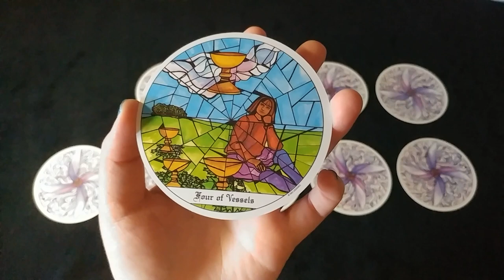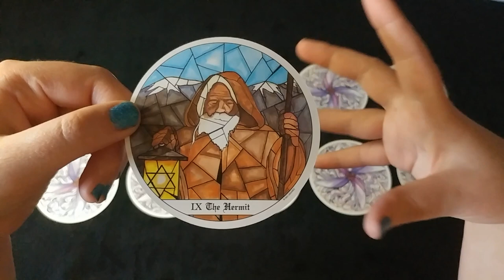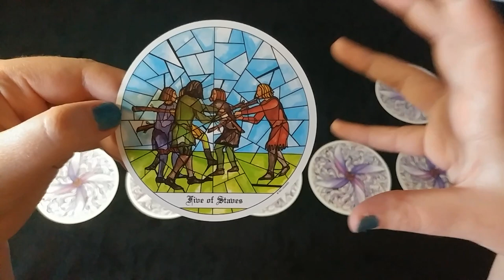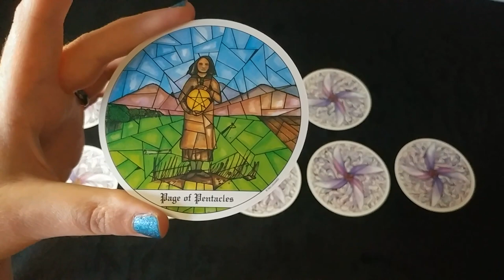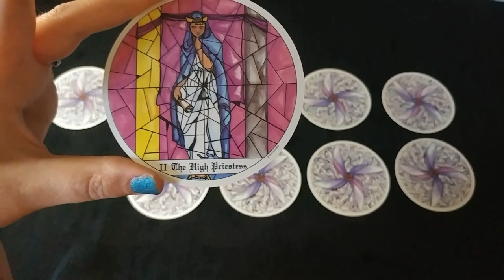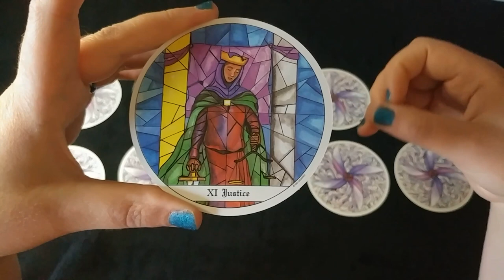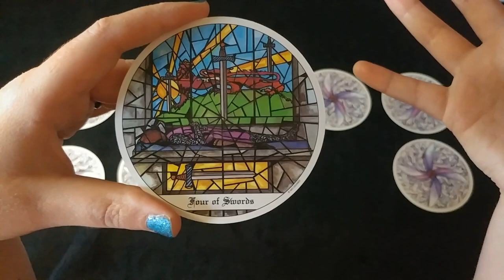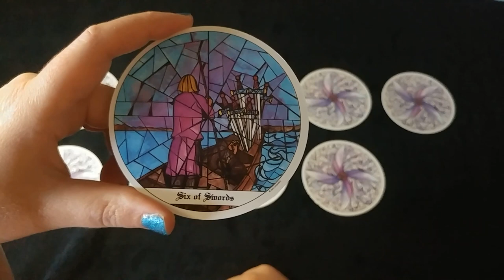Yes or No #21 | Pick a Card | Timeless Tarot Reading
Yes/No pick a card tarot reading using the Tarot of the Cloisters. I also intend my yes/no videos to be helpful for people who are learning to read Tarot. You'll hear me talk about the traditional meanings as well as my personal interpretations.

One: 0:26
Two: 2:07
Three: 3:36
Four:  4:55
Five: 6:16
Six:  8:28
Seven:  10:10
Eight:  11:36
Nine:  13:50
Ten: 15:24